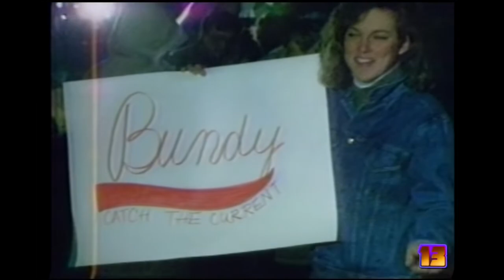From 1989 Ted Bundy's execution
Ted Bundy  - Theodore Robert Bundy (né Cowell; November 24, 1946 – January 24, 1989) was an American serial killer who kidnapped, raped, and murdered dozens of young women and girls during the 1970s and possibly earlier. After more than a decade of denials, he confessed to 30 murders committed in seven states between 1974 and 1978. His true victim total is unknown.